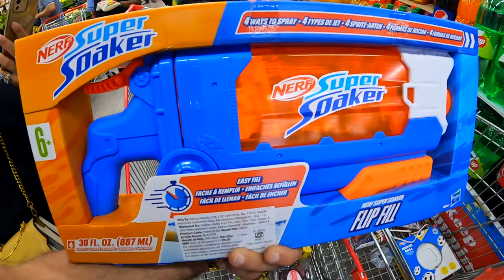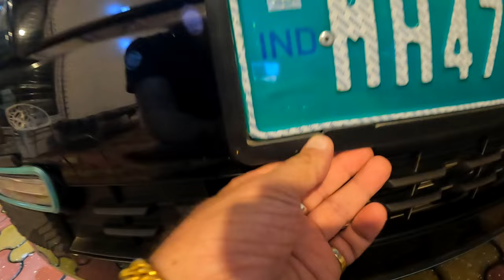Nayi MG Main Takkar Maar Di | नयी MG मैं टक्कर मार दी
_Subtitles Are Available In Various languages_

*Vlog Summary*